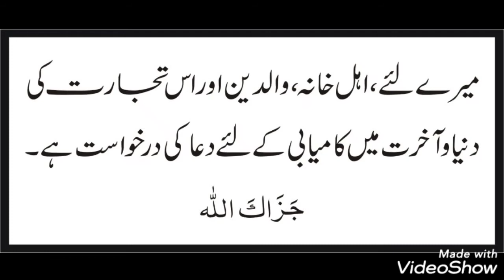SUNAN NASAI | IMAM ABU ABDUR RAHMAN NISAI (R.A) | سنن نسائی شریف| دارالاشاعت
*Sunan Nasai is a Hadith collection (book of sayings and actions of Prophet Muhammad (PBUH)) compiled by the Islamic scholar Imam Abu Abdur Rahman Nasai. It is considered one of the six major Hadith collections in Sunni Islam.

* The book contains about 4,500 hadith, divided into chapters according to legal topics. It is known for its classification of hadith into categories of sound (Sahih), good (Hasan) and weak (Da'if) based on the criteria of the narrator's trustworthiness, the continuity of the chain of narrators, and the text of the hadith.

* Imam Nasai (214-303/829-916) was a prominent muhaddith, faqih, and historian of his time, known for his vast knowledge in Hadith and Fiqh. He traveled extensively to gather and authenticate hadiths from the different regions and his works are considered among the most authentic Hadith collections.

*Sunan Nasai is widely studied and referenced by scholars and students of Islamic theology and law. It is considered a valuable resource for those seeking guidance on how to live according to the teachings of Islam.